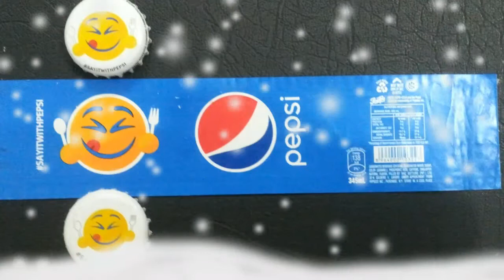Emoji on Bottle Caps of Pepsi Pakistan | Emoji on Crown Caps of Pepsi Pakistan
😊 Happy World Emoji Day on Bottle Caps. 48 Crown Caps Set having Small and Big beautiful, Funny, Loving, Foods, Travel, Culture, Weather and Historical places of Pakistan to celebrate Emoji Day.
Not on Emoji on Crown Caps of Pepsi but also Drink Label of Bottles and also Pepsi Energy Drinks.